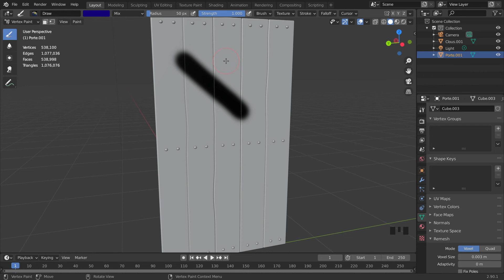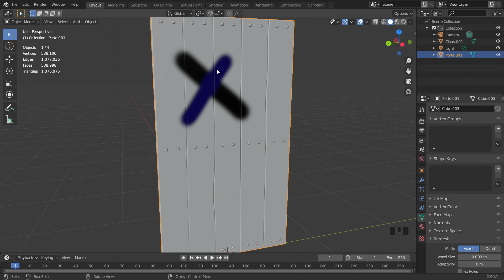ABA - 2020/2021 - LES BASES - Vertex Paint - Affichage